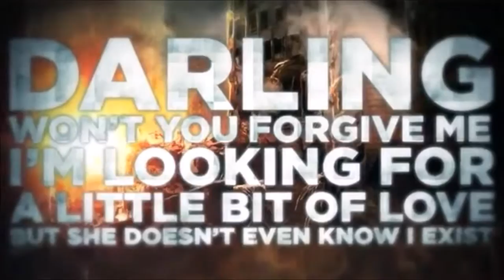Top 10 Crown the Empire songs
The following top is based on the visits each song has on youtube, thier use in publicity of the band, comercialization,  sells, general fan opinion, it is not based on personal opionion.

Please visit Noise for the city for more